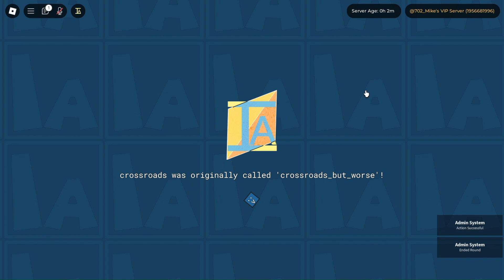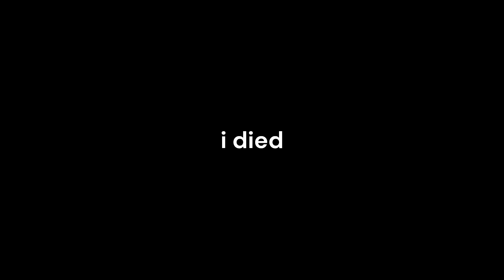the concept of death